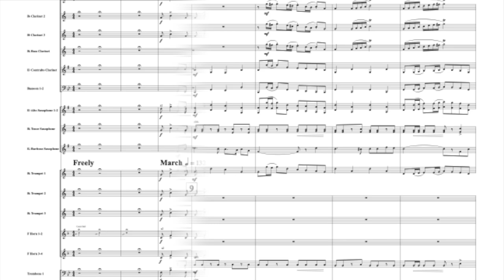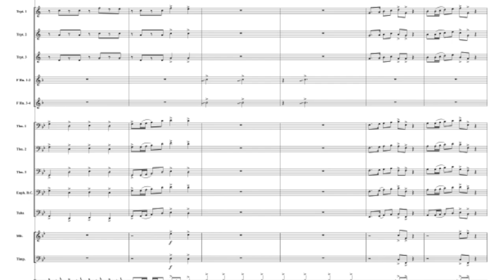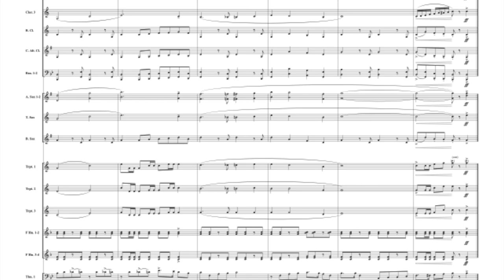The Royal Hawaiian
A march composed in a classic American style, The Royal Hawaiian is based on the famous “Aloha Oe” composed by Queen Liliuokalani in 1878. Featuring American military percussion as well as traditional Hawaiian instruments including optional conch shell, the blend of musical textures creates an unusual yet familiar march setting. If Sousa had surfed, we believe this is what he would have heard!